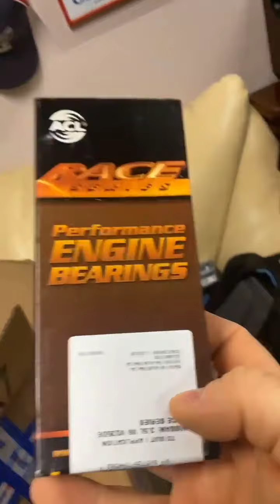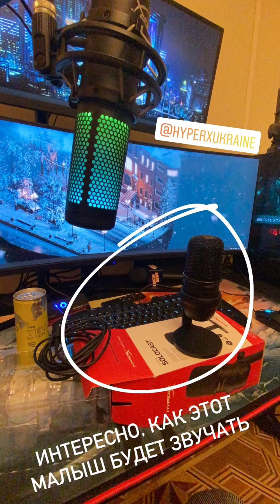Александр Гринчук (Instagram stories от 4.02.21)